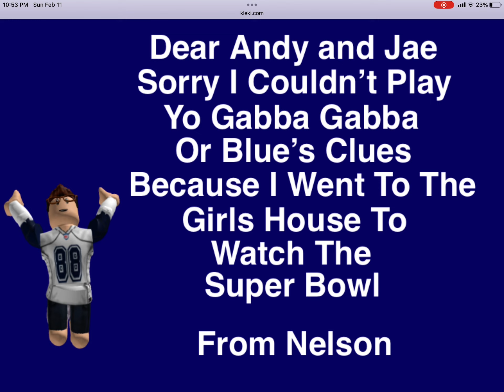I Just Got A Message From Nelson